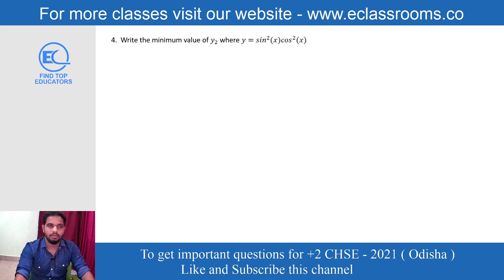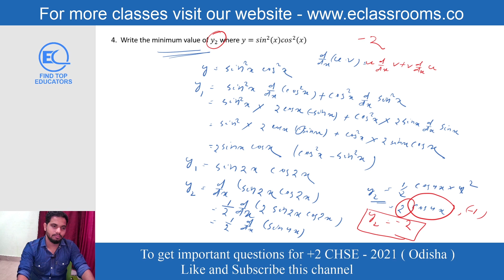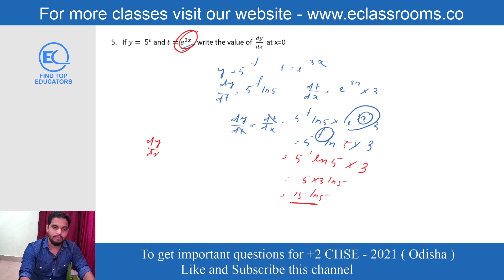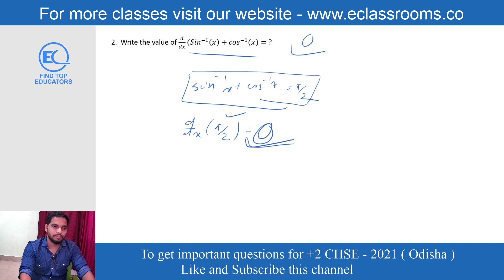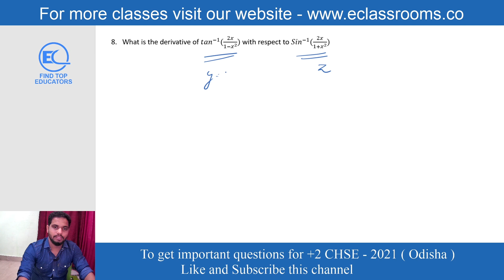+2 CHSE Exam 2021 Science Selection Questions Mathematics | Derivative | Elements of Mathematics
|| online_classes neet2021 jeemain_2021 CHSE_ODISHA CHSE ODISHA _SCIENCE
Linear functions
Derivatives of linear functions (functions of the form {\displaystyle ax+b}{\displaystyle ax+b} with no quadratic or higher terms) are constant. That is, the derivative in one spot on the graph will remain the same on another.

When the dependent variable {\displaystyle y}y directly takes {\displaystyle x}x's value ({\displaystyle y=x}{\displaystyle y=x}), the slope of the line is 1 in all places, so {\displaystyle {\tfrac {d}{dx}}(x)=1}{\displaystyle {\tfrac {d}{dx}}(x)=1} regardless of where the position is.

When {\displaystyle y}y modifies {\displaystyle x}x's number by adding or subtracting a constant value, the slope is still 1, because the change in {\displaystyle x}x and {\displaystyle y}y do not change if the graph is shifted up or down. That is, the slope is still 1 throughout the entire graph and its derivative is also 1.

Power functions
Power functions (in the form of {\displaystyle x^{a}}{\displaystyle x^{a}}) behave differently from linear functions, because their exponent and slope vary.

Power functions, in general, follow the rule that {\displaystyle {\tfrac {d}{dx}}x^{a}=ax^{a-1}}{\displaystyle {\tfrac {d}{dx}}x^{a}=ax^{a-1}}.[2] That is, if we give a the number 6, then {\displaystyle {\tfrac {d}{dx}}x^{6}=6x^{5}}{\displaystyle {\tfrac {d}{dx}}x^{6}=6x^{5}}

Another example, which is less obvious, is the function {\displaystyle f(x)={\tfrac {1}{x}}}{\displaystyle f(x)={\tfrac {1}{x}}}. This is essentially the same, because 1/x can be simplified to use exponents:

{\displaystyle f(x)={\frac {1}{x}}=x^{-1}}{\displaystyle f(x)={\frac {1}{x}}=x^{-1}}
{\displaystyle f'(x)=-1(x^{-2})}{\displaystyle f'(x)=-1(x^{-2})}
{\displaystyle f'(x)=-{\frac {1}{x^{2}}}}{\displaystyle f'(x)=-{\frac {1}{x^{2}}}}
In addition, roots can be changed to use fractional exponents, where their derivative can be found:

{\displaystyle f(x)={\sqrt[{3}]{x^{2}}}=x^{\frac {2}{3}}}{\displaystyle f(x)={\sqrt[{3}]{x^{2}}}=x^{\frac {2}{3}}}
{\displaystyle f'(x)={\frac {2}{3}}(x^{-{\frac {1}{3}}})}{\displaystyle f'(x)={\frac {2}{3}}(x^{-{\frac {1}{3}}})}